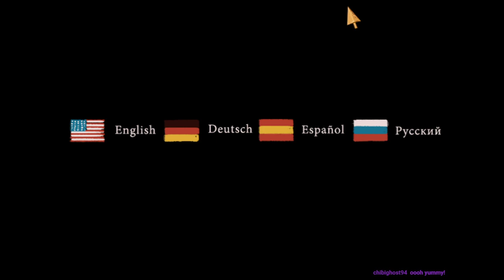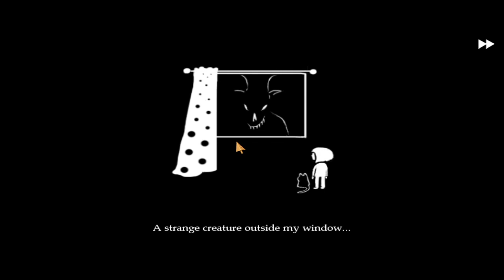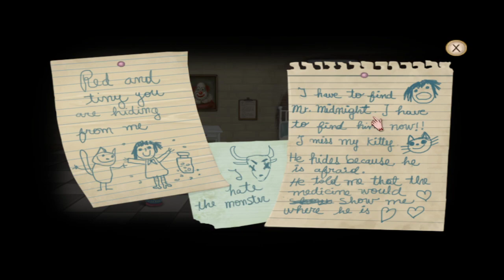Random Games for a Random Day 2.0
We did conan stuff, as well as played some Franbow!